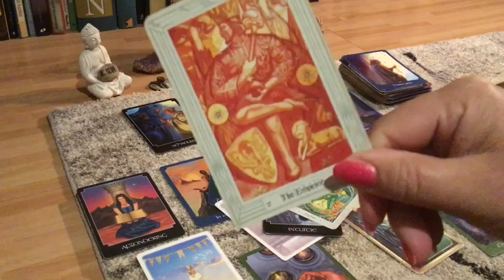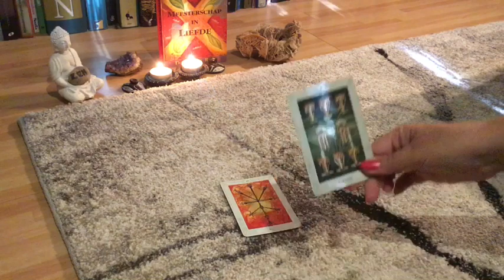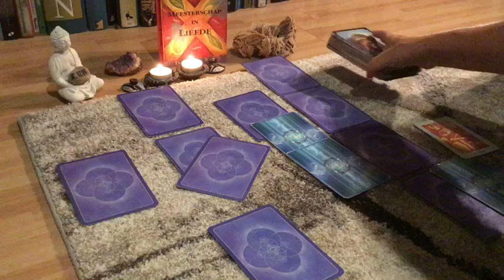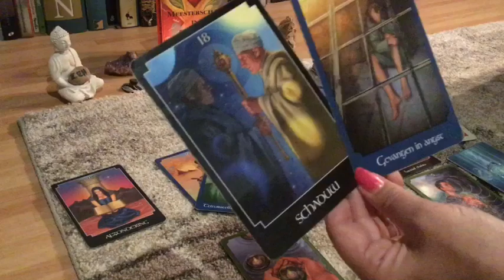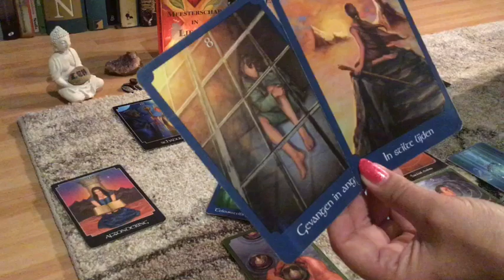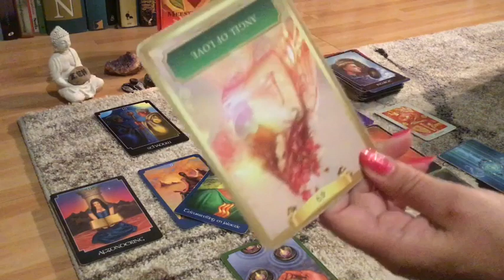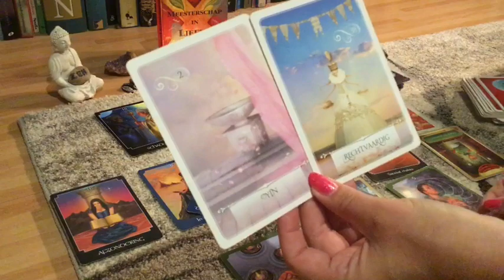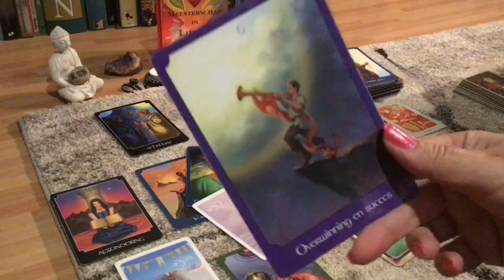Tweelingvlammen, lichtwerkers! Het meest duister voor de dageraad......! Geef niet op. Maak keuze!🌚